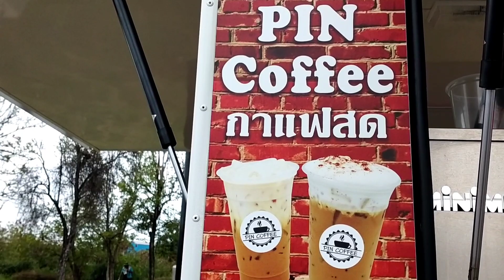มาดูกัน!! รถฟู้ดทรัค Food Truck กาแฟสด!! Suzuki Carry Thai Street Food.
มาดูกัน รถฟู้ดทรัค ขายกาแฟสดไม่ต้องง้อทำเล ไปเรื่อยๆ ครับผม 🙏❤️👍

ขอบพระคุณสำหรับการรับชมครับผม 🙏